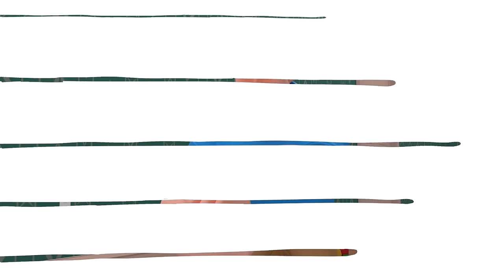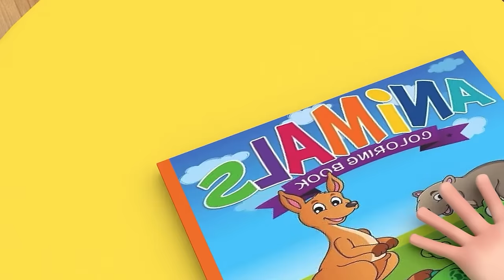Baby Police Chase Thief 🚨👮 | NEW✨Kids Song - Wheels on the Bus | More Nursery Rhymes & Kids Songs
Lyrics:

1.
Coming, coming, police’s coming
Hear someone call for help
We’ll protect you, you’ll be okay
Oh don’t be scared! Policeman here!

Nee naw nee naw, rescue, rescue, we go
Nee naw nee naw, don’t worry
Nee naw nee naw, come to the rescue
Nee naw nee naw, never give up!

2.
Emergency, emergency
Coming, coming, let’s go

3.
Catching bad guys, catching bad guys
Hold on, hold on right there

4.
Policeman here, policeman there
We’ll always by your side